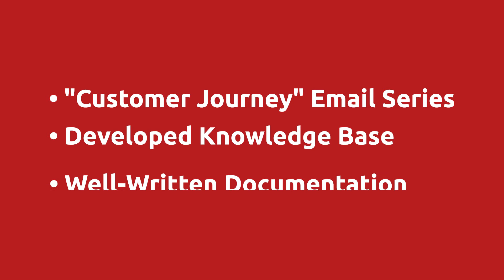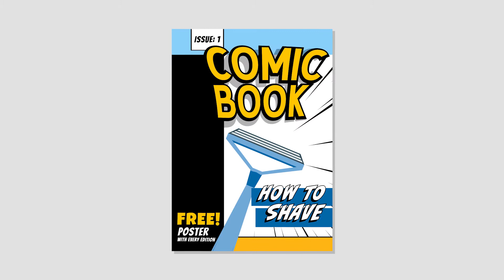SALESFORCE PAYMENTS: Reduce Churn | Chargent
✅ Are you a Salesforce Admin or Consultant? If so, then learn more about Salesforce Payments and get the checklist - "10 Ways To Make Salesforce Payments Safe, Easy And Profitable". In this checklist (link below) you'll learn how to make your payments secure, reduce your payment processing fees, save your staff time and increase productivity, enable your customers to serve themselves, and more!

🏆 THE GOAL:
 Involuntary churn is one of the biggest threats to a recurring revenue business. Whether you are selling subscriptions or usage-based cloud services - when your existing customers leave, you can stand to lose a great deal of money. In order to reduce customer churn rate, it’s important to always be transparent and communicative. In this video, we discuss the 5 ways you can reduce churn and boost customer satisfaction.

Do you want to learn more about Salesforce Payments?
⏭️ RELATED:
How To Collect Accounts Receivable Faster With Chargent (COMPILATION)
⏭️ SKIP AHEAD
0:00 Intro
0:29 Number 1: Be Picky
1:29 Number 2: Be Transparent
2:18 Number 3: Be Present
3:32 Number 4: Be Communicative
4:16 Number 5: Don’t Be Passive
4:48 Chargent Account Updater Feature
🧔🏻 ABOUT CHARGENT:
AppFrontier® - the makers of Chargent are proud to make payment processing seamless with an application that lets you manage single or recurring payments right in your CRM where your customer information lives. You can easily maintain compliance, and Chargent comes with pre-built integrations to 30+ direct payment gateways, with developer tools that make it easy to customize to fit any business process.